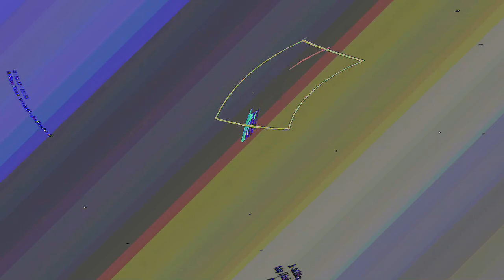[EPILEPSY WARNING] Movie 23 06 14 12h33m12s *Photosensitivity Warning*